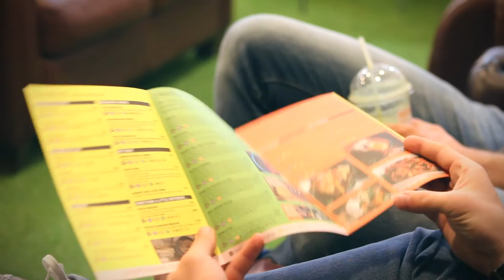S&C TV - Episode 4: Nutritional Fast Food at Nourish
S&C TV are back offering you more entertaining and informative content. We have a captivating episode for you this week! We decided to mix things around a bit and stray away from sports and training to offer you some insightful content about nutrition.

In this weeks episode Brendan visits healthy fast food chain Nourish. If you haven’t yet visited Nourish it is situated on 31 Bond Street, Leeds. Brendan and Nourish’s founder David Stache, discuss nutrition over a couple of notably healthy looking smoothies. Recipes, ingredients and nutrients are provided alongside David’s detailed account of his mission so far and his vision for the future.

David is indefinitely providing people with a fast food alternative, focusing on what people actually need and injecting integrity back into the market. He is community driven, concentrated and current.